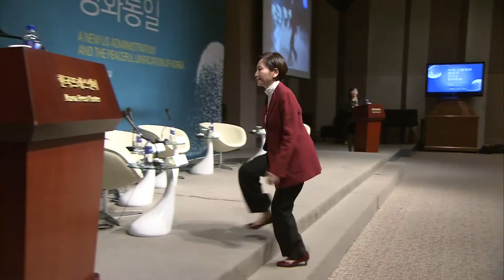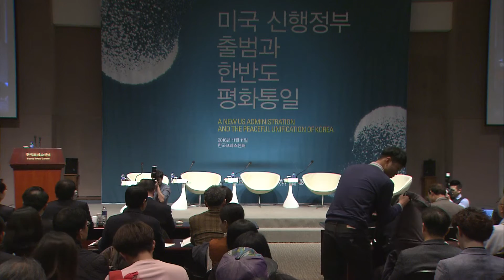"미국 신행정부 출범과 동아시아" 공개 세미나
대통령직속 통일준비위원회와 동아시아연구원은 11월 11일 서울 중구 프레스센터에서 [미국 신행정부 출범과 한반도 평화통일] 세미나를 개최했습니다. 본 세미나에서는 미국, 중국, 그리고 한국의 전문가들과 함께 도널드 트럼프 차기 행정부의 대외정책을 전망하고, 이번 미국 대선결과가 동아시아 및 한반도 정책에 미칠 영향에 대해 논의했습니다. 각국의 참가자들은 트럼프가 선거 캠페인 과정에서 했던 이야기와 당선된 후 이야기가 달라질 수 있다고 하면서, 미 대선 결과가 한반도에 미치는 영향을 종합적으로 평가하고, 새로운 정책 협력 채널을 신중하게 만들어가야 한다고 강조했습니다.